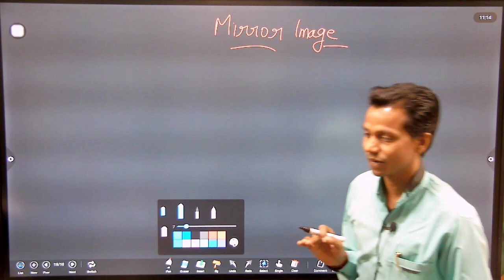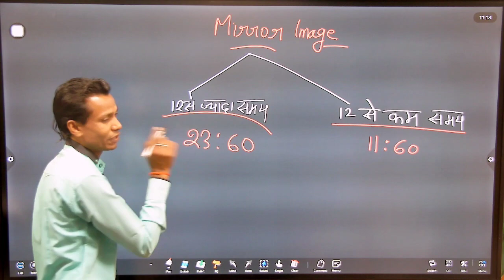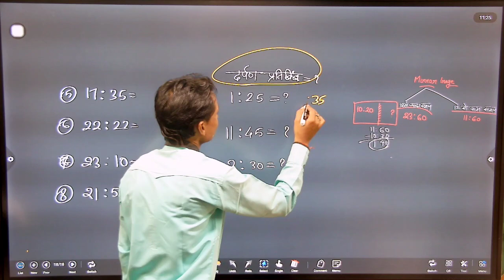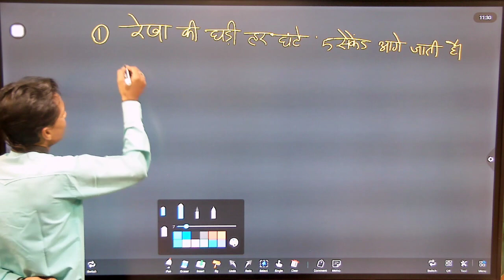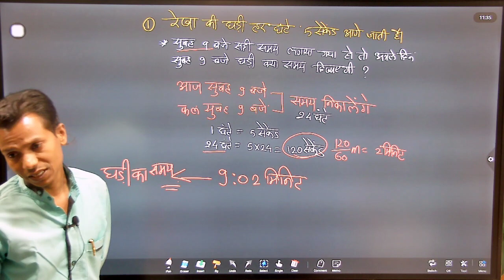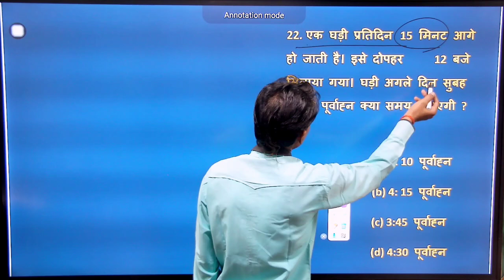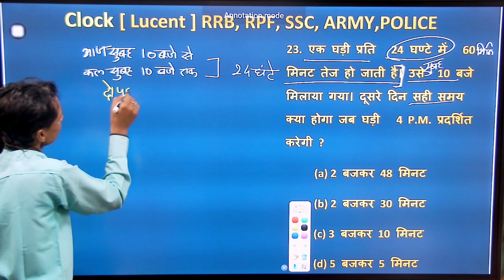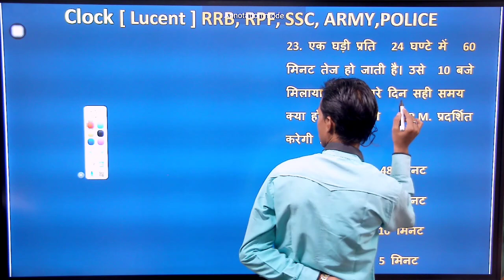घडी ⏰️ Clock Class -04, RRB, NTPC, SSC-GD, POLICE, ARMY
🎯Maharashtra Police
🎯India Air Force
🎯Indian Navy
🎯Indian Army
🎯Indian Railway
𝗔𝗱𝗺𝗶𝘀𝘀𝗶𝗼𝗻 𝗯𝗲𝗴𝗶𝗻𝘀 𝗳𝗼𝗿 𝗲𝗮𝗰𝗵 𝗯𝗮𝘁𝗰𝗵 𝗼𝗳 𝘀𝗽𝗲𝗰𝗶𝗮𝗹 𝗯𝗮𝘁𝗰𝗵𝗲𝘀
👉सुविधा